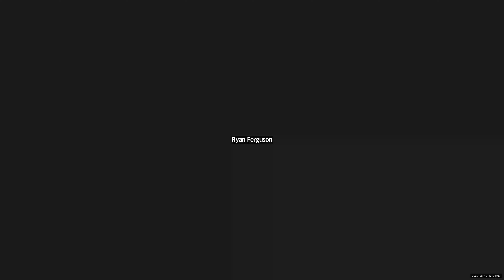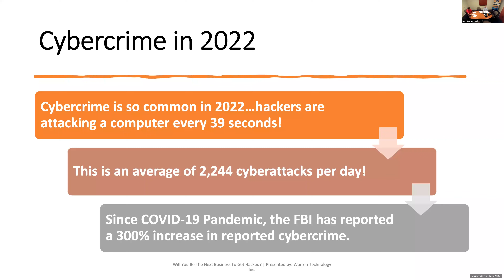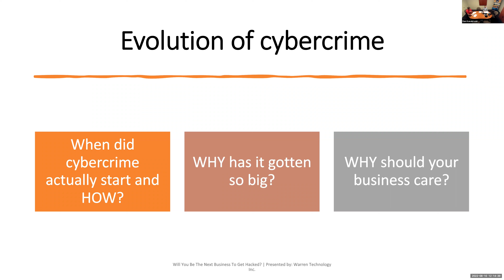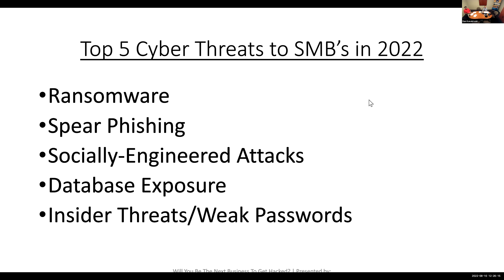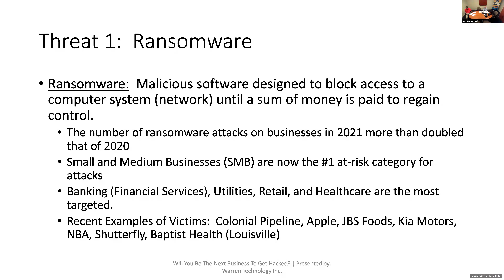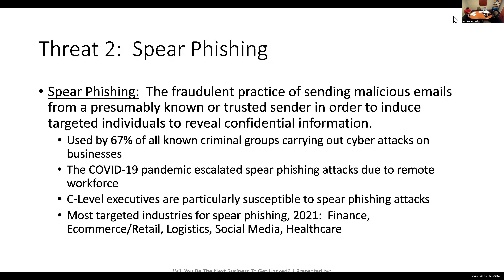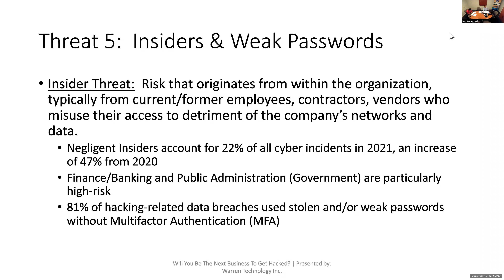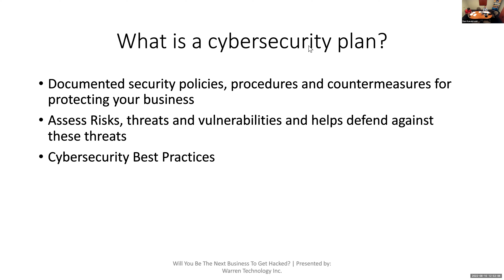Cyber Criminals Want YOU! How to Protect Yourself and Your Business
In today's world, you have to be worried about how to avoid the cyber threats that are changing every day, but you don't think you can afford to protect yourself - which is a fallacy. What you CAN'T afford to do is the "do nothing and hope" approach, as all companies are now targets for cybercriminals irrelevant of size. Your data is valuable and unless you protect your network from being breached, you will be hit - just a matter of time!!
Guest speaker: Dan Kanabroski, Warren Technology